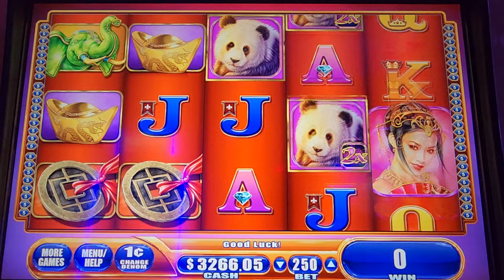SUPER BIG WIN ON FAR EAST FORTUNES 2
I HOPE YOU ENJOY TODAYS VIDEO OF FAR EAST FORTUNES 2.

VIC T.

67...